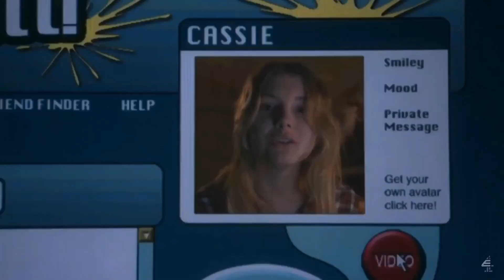❀So You Think You Can Fuck With Me Do Ya? (Girli Nightcore MV) ❀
hey cuties hehe, plz enjoy this lil AMV cute music video I made for one of THE BEST SONGS in the world by GIRLI ! so lovely hehe
any music or clips in this video are NOT MINE!

Song : So you think you can fuck with me do ya? by GIRLI
clips are from: skins, winx Club, teen titans, Sanrio, avril lavigne, Grimes, fka twigs, bratz commercials, trollz, madoka magica, chobits, W.I.T.C.H. , magical girl site etc.

thank u so much for watching hehe